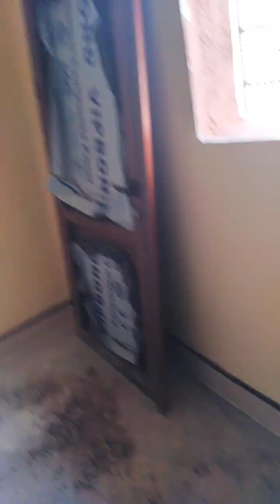كنتي باغي تصبغ دارك هد الفيديو غادي يفيدك (نصحة لناس لي بغات تصبغ)